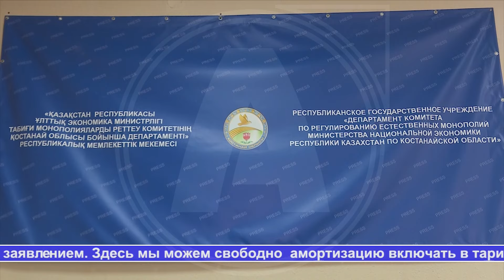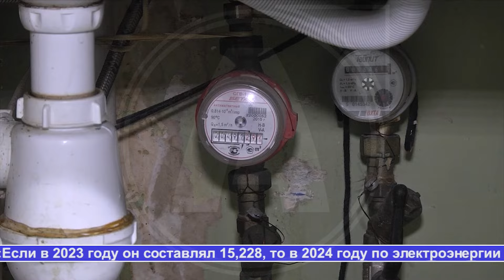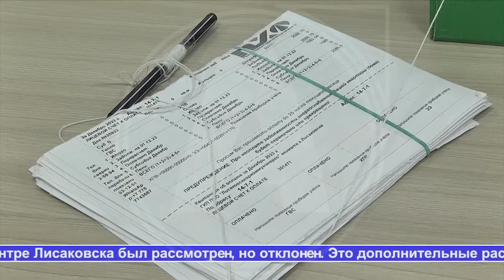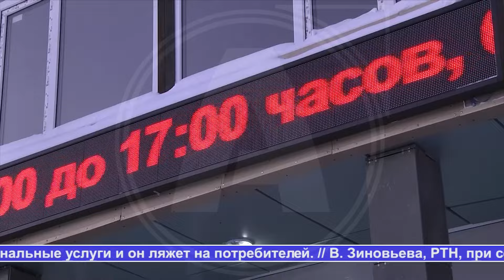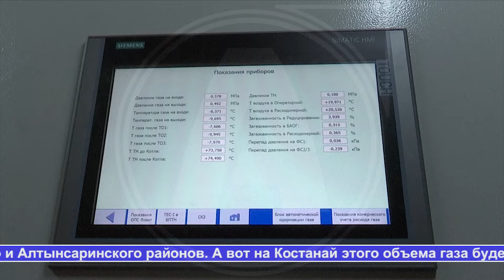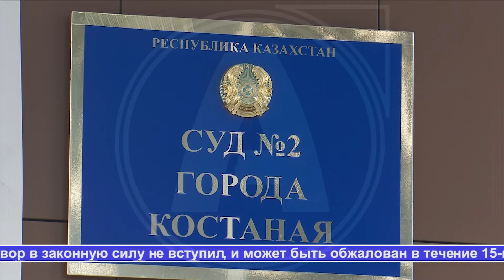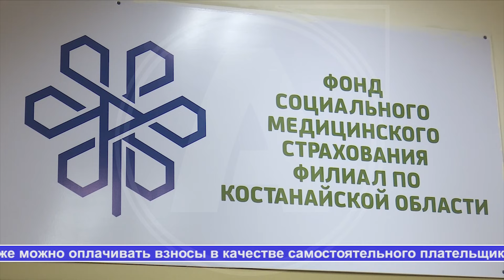Выпуск ТВ-новостей - 18.01.24